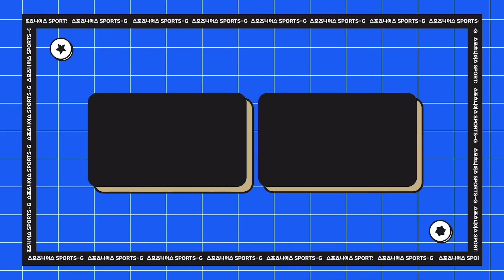조규성이 덴마크 미트윌란으로 이적하려는 이유